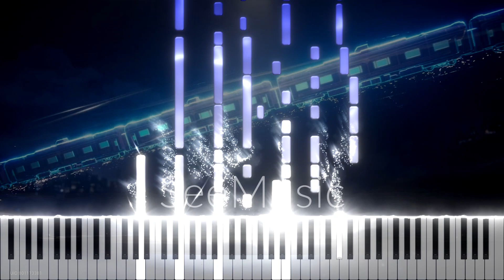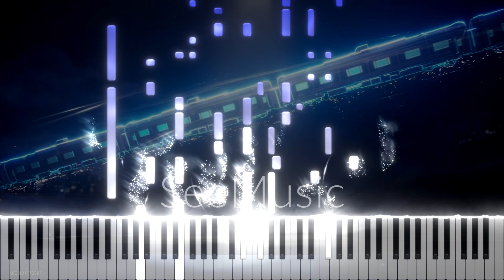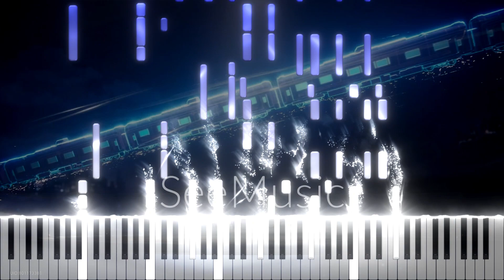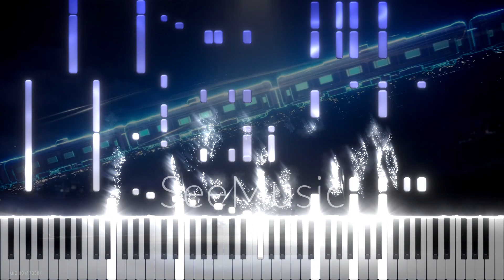Hope Is the Thing with Feathers - Robin (Chevy), Honkai Star Rail OST (piano Synthesia)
First time trying this format. I've been looking for a good-looking and easy-to-use one, and SeeMusic fits the bill :P please tell me if you guys prefer if I should upload my covers in this format instead, or I might also try to upload both types back to back.